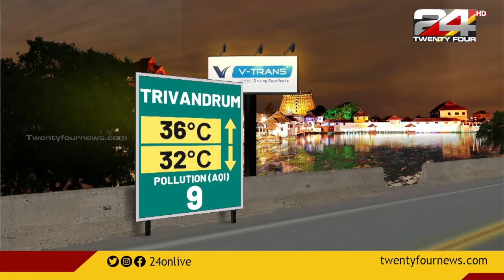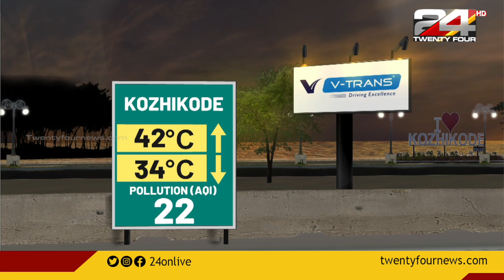വാർത്താസന്ധ്യ | 01 June 2023 | Anuja Rajesh | Unmesh Sivaraman | 24 NEWS